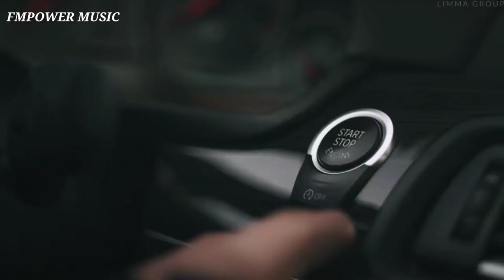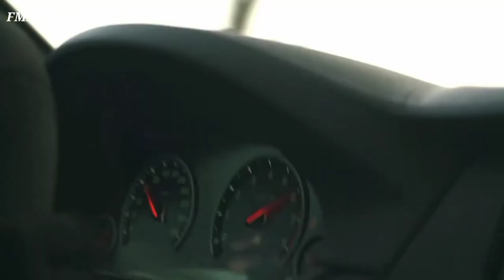Serhat Durmus - Hislerim ft Zerrin (Cammy x T-Quila Remix) - Car Video ( BMW MPOWER )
girl

More

instagram music love follow tiktok #

explorepage memes gaming instagood #